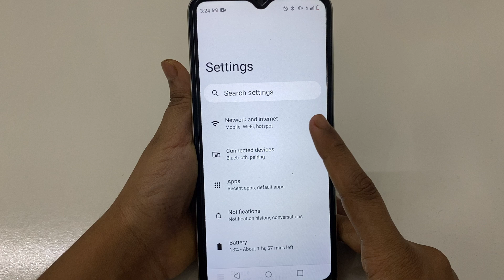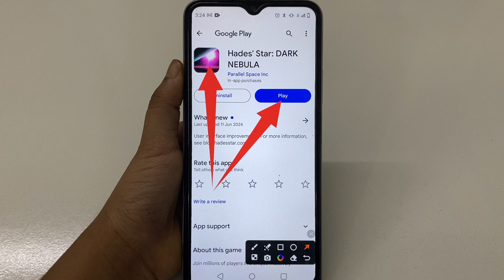CONNECTION ERROR Unable to contact the server Please check your internet connectivity and try again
How to Fix CONNECTION ERROR Unable to contact the server Please check your internet connectivity and try again problem solve in Hades' Star: DARK NEBULA
How to Fix CONNECTION ERROR Unable to contact the server Please check your internet connectivity and try again problem in Hades' Star: DARK NEBULA
How to Fix CONNECTION ERROR Unable to contact the server Please check your internet connectivity and try again in Hades' Star: DARK NEBULA
Fix CONNECTION ERROR Unable to contact the server Please check your internet connectivity and try again problem solve in Hades' Star: DARK NEBULA
Fix CONNECTION ERROR Unable to contact the server Please check your internet connectivity and try again problem in Hades' Star: DARK NEBULA
Fix CONNECTION ERROR Unable to contact the server Please check your internet connectivity and try again in Hades' Star: DARK NEBULA
CONNECTION ERROR Unable to contact the server Please check your internet connectivity and try again problem solve in Hades' Star: DARK NEBULA
CONNECTION ERROR Unable to contact the server Please check your internet connectivity and try again problem in Hades' Star: DARK NEBULA